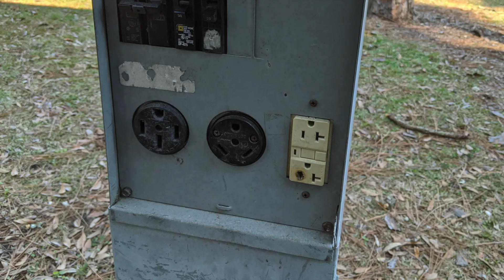Tour Salt Springs Recreation Area Ocala National Forest | Finding Our Spot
Enjoy a drive through of one of our favorite springs and campgrounds in central Florida.

Make your reservations through Recreation.gov online or through the app.

Salt Springs Recreation Area
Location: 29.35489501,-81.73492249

Z and Brandie are full-time explorers who share travel, campground and RV renovation ideas.

Thank you for your support and friendship.